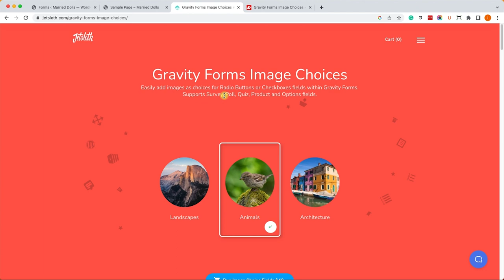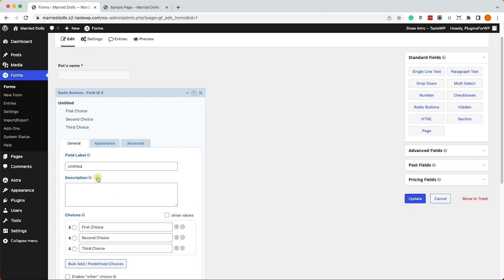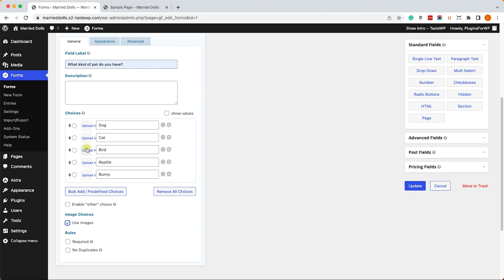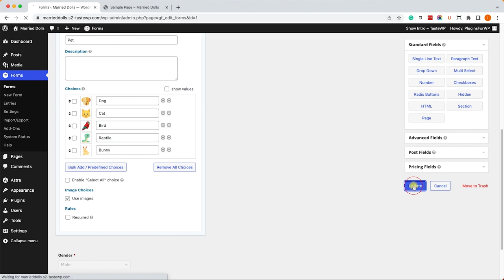Gravity Forms Image Choices Plugin Tutorial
Get unlimited downloads of WordPress plugins and themes for one low price

This video will show you how to use the image choices addon with your Gravity Forms plugin.